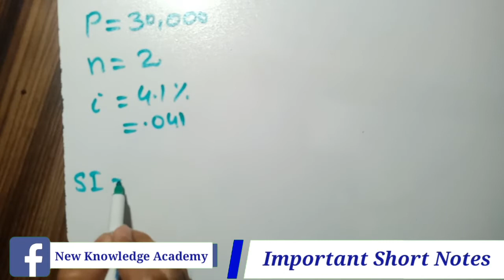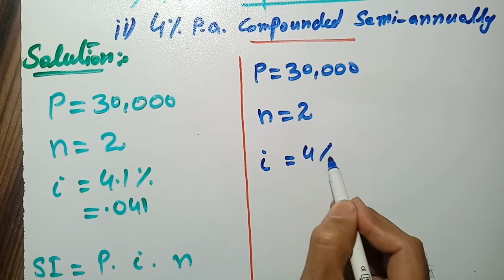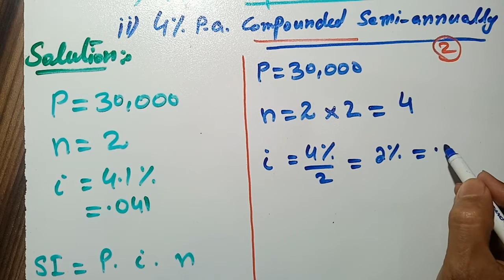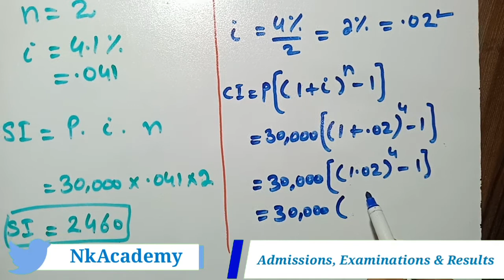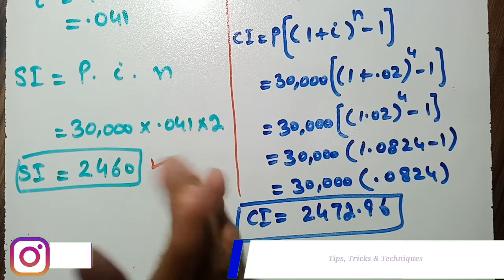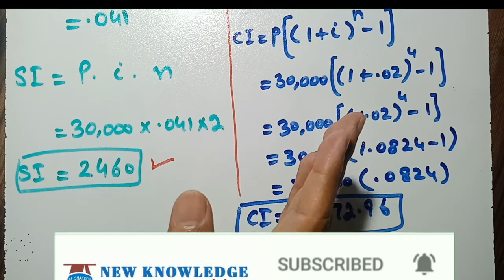How to find compound interest business mathematics I.com1 Ex#2.2 Q3(vii) b.com Lec-11 Urdu/Hindi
Business mathematics Solutions I.com1 Exercise no.22 Q3(vii) | B.Com1 Ex6. 2 Question no.2 lec-11

To watch all videos of simple interest and compound Interest in mathematics of finance from business mathematics books for I.Com part1. , B.Com part1 by Sir Nadeem AKhtar Siddique and Sir Tariq Ali Khan
Please visit this link to watch all videos of interest:

Solution of important Questions, problems and examples from the book of business mathematics for I.Com part 1 and Business statistics and mathematics for B.Com part1 written by Nadeem Akhtar Siddique and Tariq Ali Khan.
this playlist includes all videos relating to simple interest, compound interest, compound amount, principal amount, rate of interest, effective rate of interest, accumulated amount. And all the formulas/formulae to find simple interest, calculate compound interest, to find compound amount, to calculate rate of interest, to find number of years, to find principal amount and to calculate effective rate of interest will be discussed and solved.
calculations for interest rate given annually, semi-annually, quarterly and monthly are also made in these videos.

What is interest in mathematics of finance?
interest is a remuneration/rent paid against the use of money

New Knowledge By MK Shakoor
 @New Knowledge by MK Shakoor   @ilmkidunya   @BCPM Science   @Carry Shine   @Khan Academy